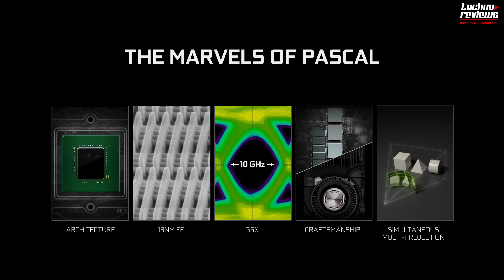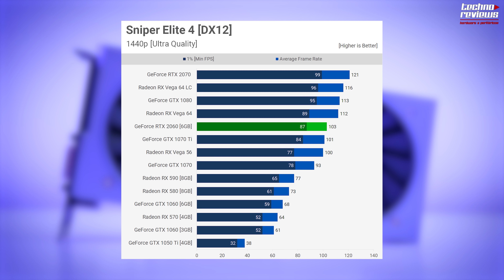RTX 2060 FE ¿VALE LA PENA? CUANTO RINDE? 1080p o 2K? ANÁLISIS EN ESPAÑOL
La rtx 2060 es la tarjeta gráfica mas interesante de la serie, entérate porque.